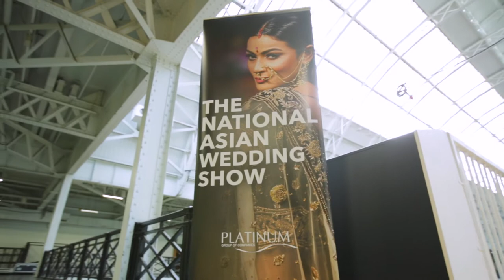Opulence Events | Asian Wedding Planners | Bloomsbury Films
Promotional video featuring Deep Bajwa of OpulenceEvents specialist AsianWedding planners and designers. Filmed during the NationalAsianWeddingShow at Olympia, London | Produced by Bloomsbury Films ® | WEB: bloomsburyfilms.com | SOCIAL @bloomsburyfilms